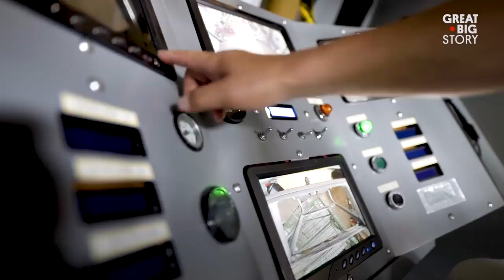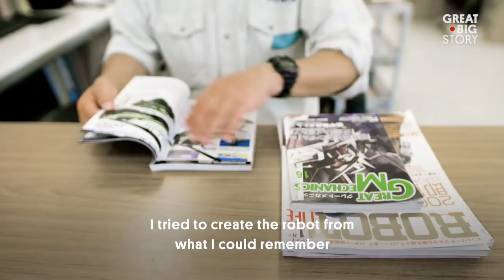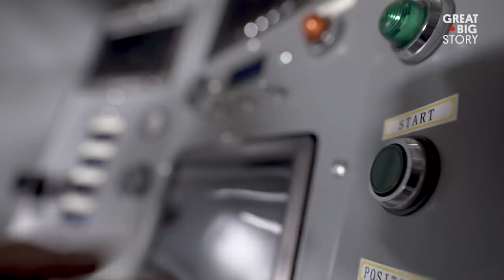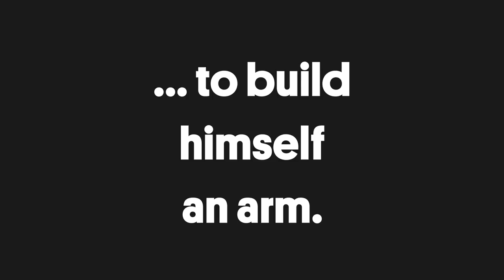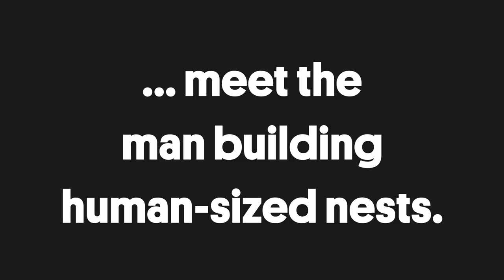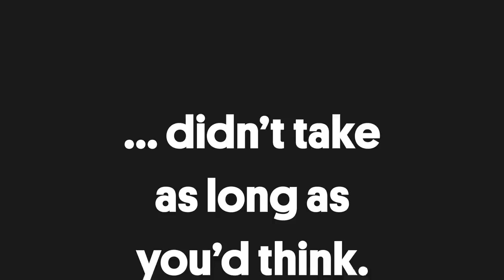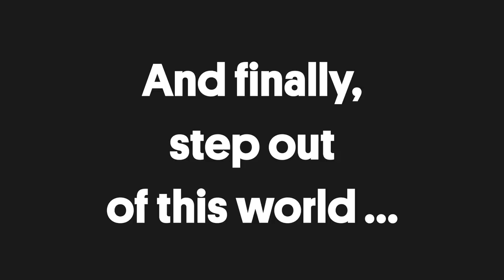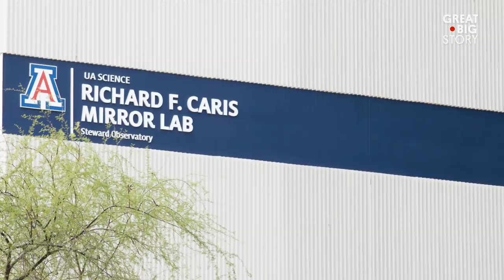Get Ready to Build With These Five Innovators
They’re creative, resourceful and full of innovative ideas. From the world’s largest robot in Japan to human-sized nests in the forests of California, these five builders are astonishing the world with their amazing creations.